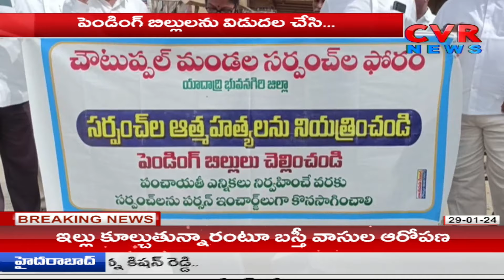పెండింగ్ బిల్లులు చెల్లించాలి అని సర్పంచులు ఆందోళన | Sarpanch pending bills | Cvr News